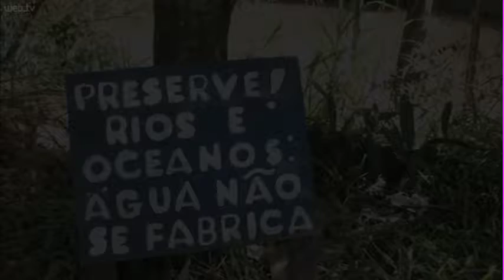Evento busca conscientizar para a preservação do Rio dos Sinos